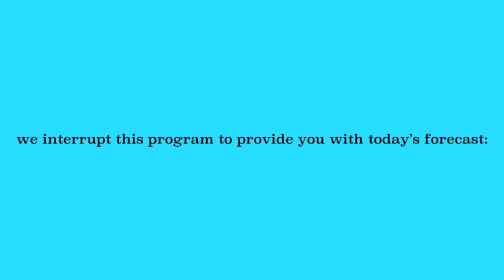LOG XVI: thanks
in which I thank a bunch of weird random arbitrary things that happened